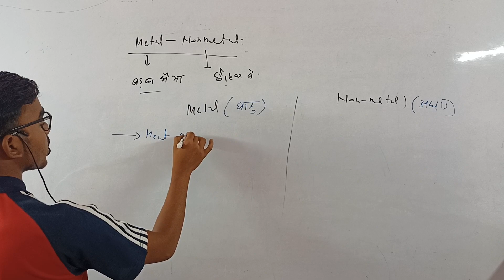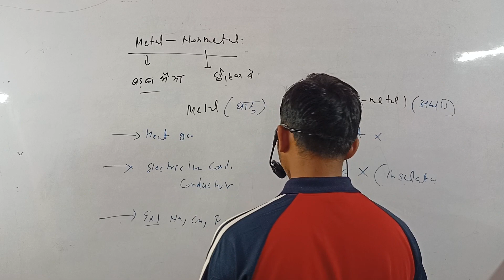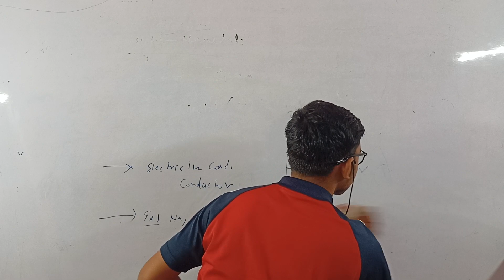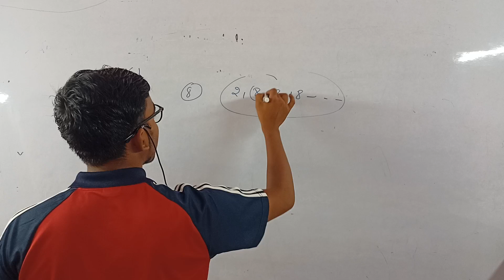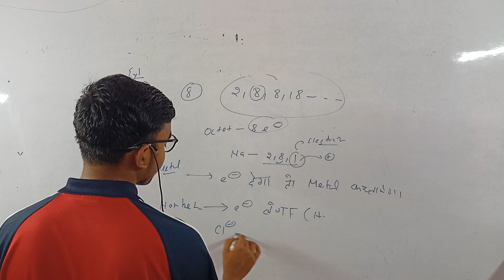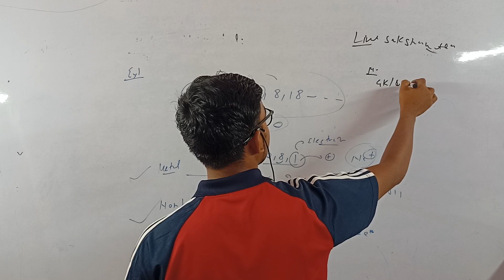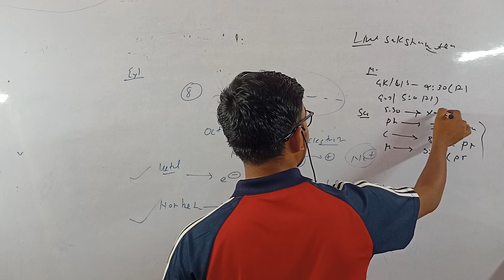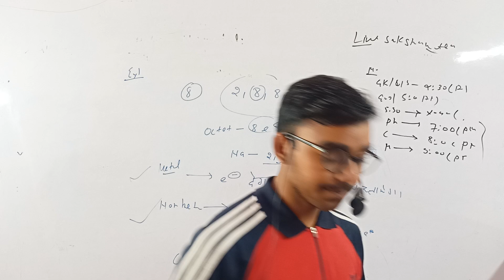Metal & Non-Metal||Difference Between||Example||Tricks||chemistry metal Non-Metal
Hello! Student...

Here, Saksham Team.

!!This Team Will Be Provide Toppest Education Fundas In Future!!

To Joins All Education Updates Then You Can Join Our Saksham Team Telegram Channel.